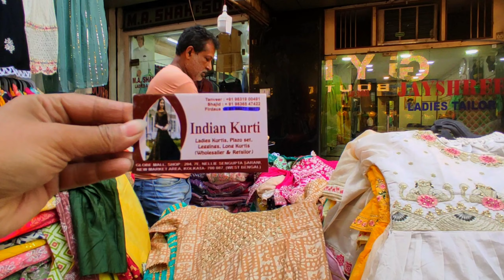New Market Latest Summer Collection 2023 | Esplanade Eid Latest Collection 2023 | New Market Kolkata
Your quarries
new market cheapest price
kolkata eid collection 2023
Its nupur